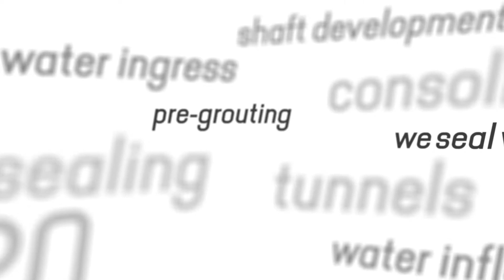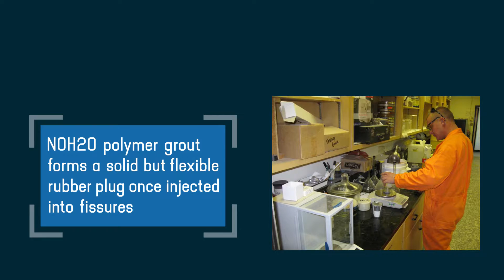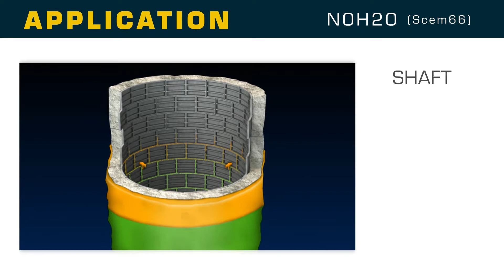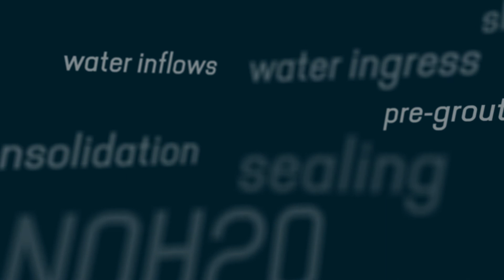Sovereign Hydro - Pre-grouting and Leak Remediation Services